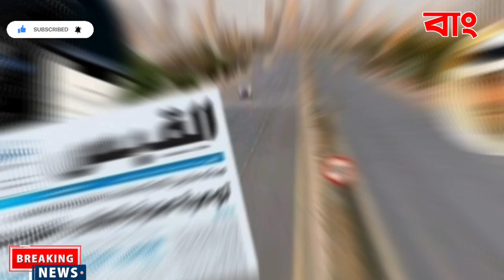💥🇰🇼 কুয়েতের অবৈধ প্রবাসী ভাইদের দৃষ্টি আকর্ষণ করছি! Kuwait Bangla news/Kuwait news today/expat news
কুয়েত ❤️

সকল অবৈধ প্রবাসী বাংলাদেশী ভাইদের দৃষ্টি আকর্ষণ করছি!!

⭕ বর্তমানে করোনা ভাইরাসের এই মহামারিতে প্রবাসে যে সব ভাইয়েরা অবৈধ আছেন!

⭕ সার্বক্ষনিক আপনাদের পকেটে বা মানিব্যাগে একটা কাগজে দেশের এবং প্রবাসের ঠিকানা লিখে রাখবেন।

⭕ যেমন:কুয়েতে আপনার কোন আত্মীয় স্বজনের নাম এবং তাঁর মোবাইল নাম্বার,বাংলাদেশের আপনার পরিবারের মোবাইল নাম্বার এবং আপনার বাড়ির ঠিকানা ইত্যাদি!!

🔴 যাতে কোন দুর্ঘটনা হলে সহজে আপনার পরিচয় নিশ্চিত করা যায়।

⭕ মনে রাখবেন আপনি যদি ৫-৬ দিন আপনার পরিবারের সাথে যোগাযোগ না করেন তাঁরা আপনার জন্য চিন্তা করবে

🟢 উদা: আপনি কোন জায়গায় অজ্ঞান হয়ে পড়ে রয়েছেন তখন আপনাকে কেউ যদি দেখে থাকে, তাহলে আপনার পকেট থেকে মানিব্যাগ নিয়ে আপনার পরিচয় দেখবে প্রথমে!!

🔴 আর আপনি যদি কোনো হাসপাতালে অজ্ঞান অবস্থায় ভর্তি থাকলে তাহলে অনেক বাংলাদেশী ভাই হসপিটালে ডিউটি করে,

🔴 তাঁরা আপনার পরিচয় টা দেখে আপনার পরিবারের কাছে আপনি যে হাসপাতালে  ভর্তি আছেন সে খবরটা জানিয়ে দিতে পারবে !!

সবাই সুস্থ থাকুন ভালো থাকুন!

নিয়মিত সাবান দিয়ে হাত পরিষ্কার করুন হ্যান্ড স্যানিটাইজার ব্যবহার করুন!!

All information are taken from Bangladeshi Online  News Sites.

Rizwan Noor Naveed

Kuwait news bangladesh, Kuwait news bd, kuwait news somoy tv,
KUWAIT NEWS BANGLADESH, KUWAIT NEWS TODAY LIVE, kuwait news visa, kuwait news cover, kuwait bangla news,
Kuwait bangla news today live, Kuwait news bangla khabar, Kuwait news bangla new, kuwait ajker bangla news, kuwait update bangla news, Kuwait air bangla news,
Kuwait coronavairus bangla news, coronavairus Kuwait bangla news today,
Kuwait flight news bangla, kuwait corona news bangla today,